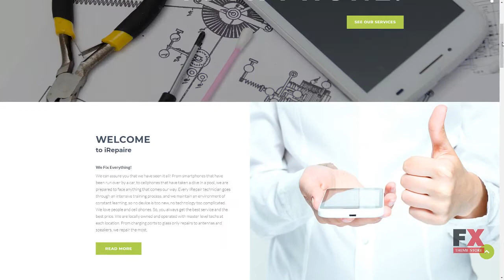iRepair - Electronics Repair WordPress Theme TMT Cnut Vere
Overview features :

WordPress Compatibility:4.2.x-4.9.xWordPress Engine:4.8.xAdditional Features:Calendar Commenting System Crossbrowser Compatibility Dropdown Menu Favicon Google map Google Web Fonts Sample content Social Options MailChimp Ready Template Background Options Media library Live Customizer Performance Optimization Sidebar ManagerAdditional Info:Well DocumentedCoding:CSS 3 HTML 5 JQuery Valid Coding SassFeatures:Admin Panel Cherry Framework 5 Long-term support Optimized Source Code Responsive Retina Ready Sample Data Installer Search Engine Friendly Visual Editor WPML ready Projects Timeline Testimonials Ecwid Ready Elementor Page BuilderFunctionality:Blog CorporateLanguage support:EnglishWeb Forms:Contact Form Newsletter Subscription Search FormSoftware and Hosting RequirementsThe mod_rewrite Apache moduleThe mod_rewrite module used to rewrite requested URLs on the fly.PHP 5.4 or higherFor processing pages and scripts on the server.MySQL 5.5 or higherThe php fopen Apache moduleThe suPHP Apache module50 MB of disk spaceMemory limit per process: 64mb (128mb or more recommended)